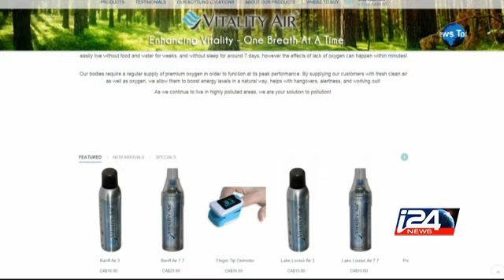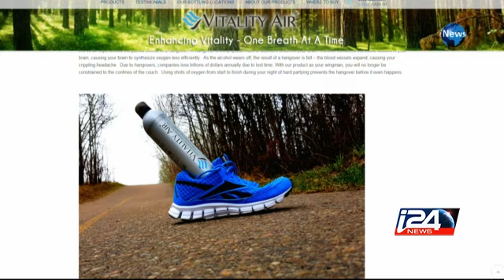Bottles of air sell out in China amid ongoing smog crisis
China has been blanketed by smog for weeks, and the population is demanding solutions from the government. i24news reporter Maya Margit with the story. i24news is an international 24-hour news and current affairs television channel based in Jaffa Port.